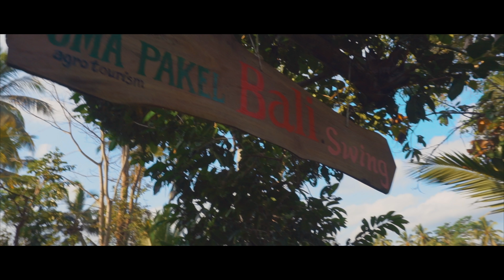KENAPA WAJIB KUNJUNG WISATA AYUNAN BALI SWING. with AERIAL VIEW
This is one of the best experience in BALI

You all should try this if you are happen in Bali! Just google Bali Swing